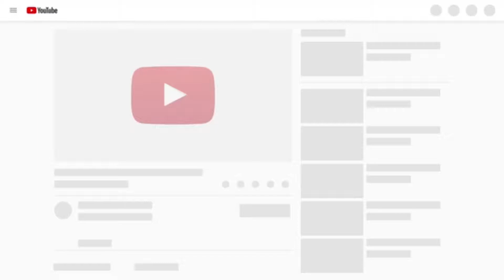Zane Carter Best Compilation Hot Guy in September Tik Tok 2019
Musically Top 10 Compilations from the Top musers. You’ll see new compilations from your favorite Musical.ly talents TheyLoveArii, Liza Koshy, Sam and Colby, Max and Marcus, Kayce Brewer, Lisa and Lena twins, Jacob Sartorius, JoJo Siwa, SiAngie Twins and many more! Follow and have the funniest moments together!
Maddie Ziegler, Mackenzie Ziegler, Kendall K Vertes, JoJo Siwa, Brynn Rumfallo, Nia Sioux Frazier, Chloe Lukasiak and Haschak Sisters Musical.ly videos.